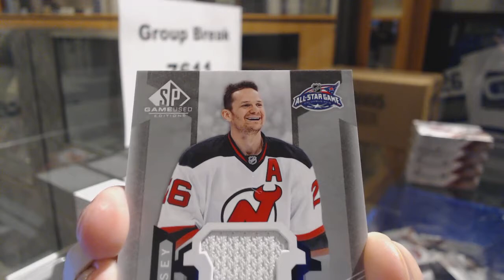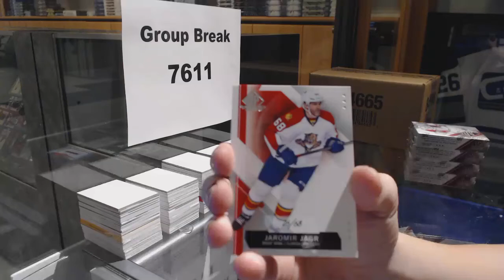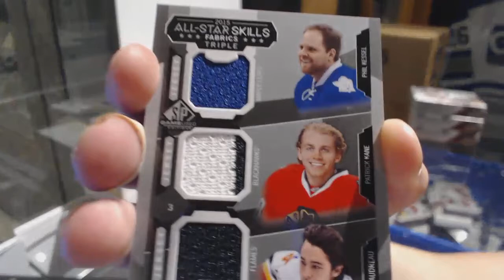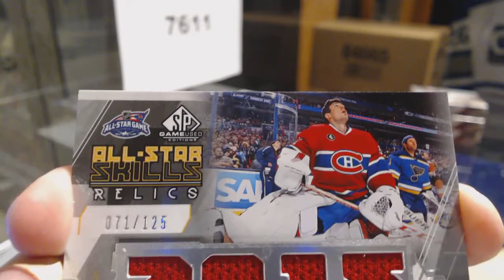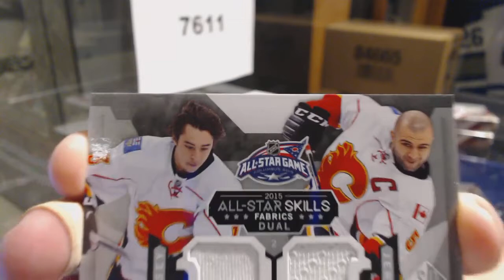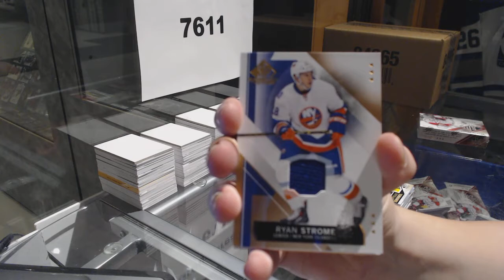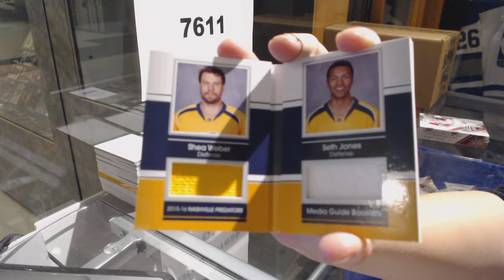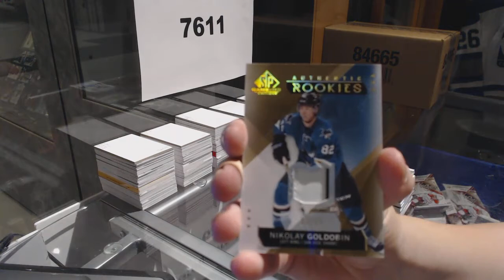15-16 Upper Deck SP Game Used 5 Box Half Hockey Case Break - C&C GB #7611